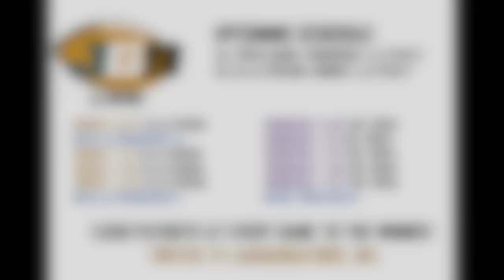The BIGGEST BOWL SELECTION CONTROVERSY in Utah HISTORY | 1995 Copper Bowl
In 1995, Utah thought for sure that they had a spot locked up in the Copper Bowl. However, when the Copper Bowl announced what team out of the WAC they were taking, it was Air Force, not Utah, that got the spot. And the reason why Utah didn't get a spot in the bowl game? It had everything to do, amazingly enough, with their basketball team. This is the story behind how Utah's basketball team hurt Utah's football team, and got them snubbed from a bowl game